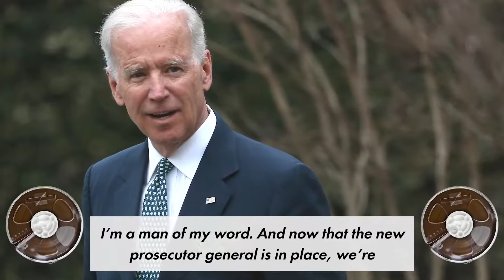Recorded Call: Joe Biden Pressures Ukrainian Leader Into Firing Prosecutor By Withholding 1 Billion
Saul Alinsky taught them well. Remember when the Democrats claimed President Trump did this?